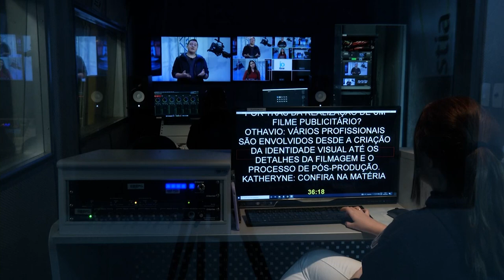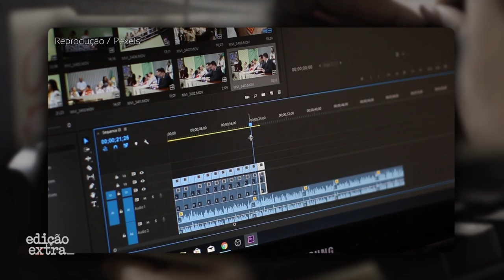Como são os bastidores da produção de vídeos publicitários? | Edição Extra - Maio 2023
O Edição Extra de maio é voltado à Publicidade e aborda os bastidores de uma criação publicitária, os papéis dos influencers dentro das propagandas e a inclusão de pessoas com deficiência no ramo.

Neste bloco, fique por dentro do que rola nos bastidores de uma produção publicitária.